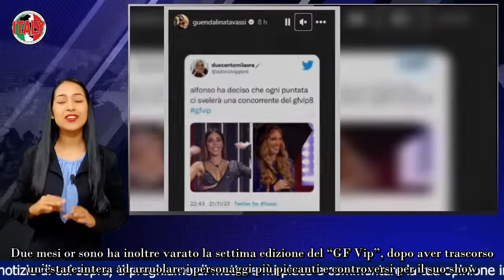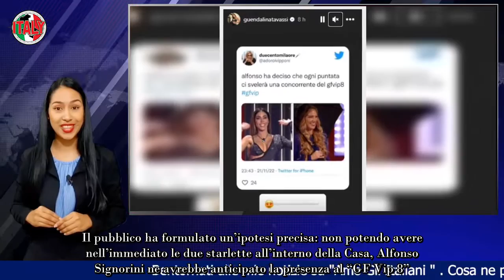Gaffe mostruosa per Alfonso Signorini spuntano i nomi per il prossimo reality, caos in rete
Il conduttore Alfonso Signorini sembra aver commesso nelle ultime ore uno scivolone senza precedenti: svelati i nomi bollenti.

Il mattatore di Canale 5 colleziona picchi di share sin dal suo insediamento nel format “GF Vip”.